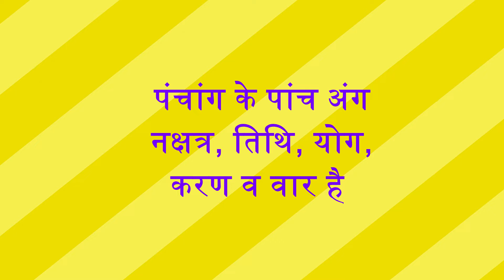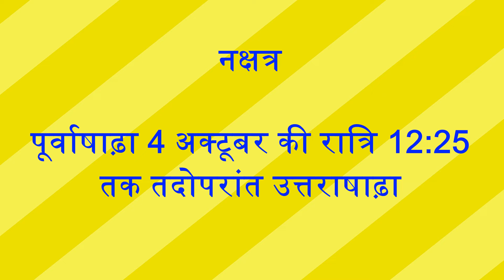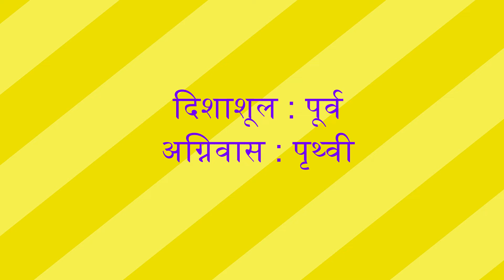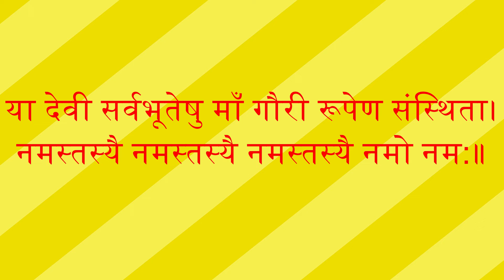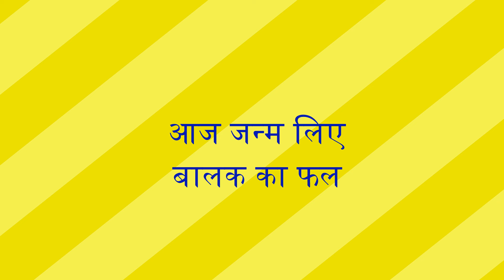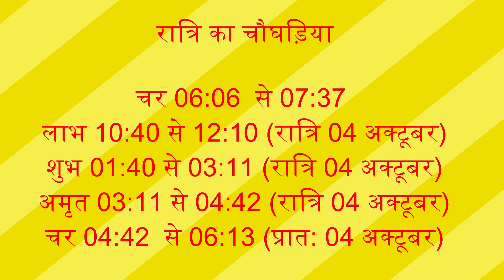पंचांग 03 अक्टूबर 2022, Panchang 03 अक्टूबर 2022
03 october 2022ka Panchang by Dr Hemchandra Pandey
aaj ka panchang
03 october 2022ka panchang
panchang
03 October ka panchang
aaj ka panchang 2032
today panchang
panchangam today
पंचांग
today panchangam
today's panchang
03 october 2022
aaj ka panchang 2032 in hindi , मां कालरात्रि, raktbeej, mahishasur, बलि
2032 ka panchang , घट स्थापना ,garba, maa mahagauri, eighth day of navratri,
panchang today , ghat sthapna shubh muhurt, ghat stapna, दुर्गा कवच, अर्गला स्त्रोत्र, देवी सूक्त
03 october 2022ka shubh muhurt, Navratri, Maa Durga, maa mahagauri, navratri ka aathwa din
पूर्वाषाढ़ा, पूर्वाषाढ़ा नक्षत्र, में पूर्वाषाढ़ा नक्षत्र में जन्मे लोग, poorva shada Nakshatra mein janme log, poorva shada Nakshatra mein janme bachhe